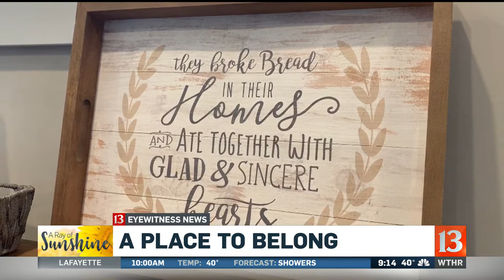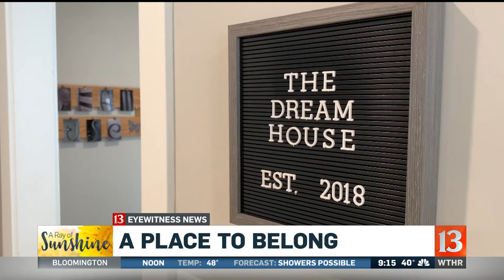A Ray of Sunshine Dream House revisited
Alyssa Raymond checks back with the women at the Dream House in Indianapolis.